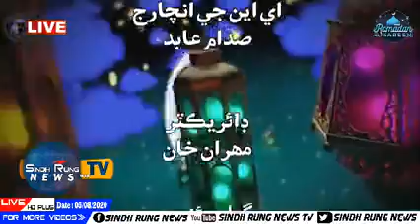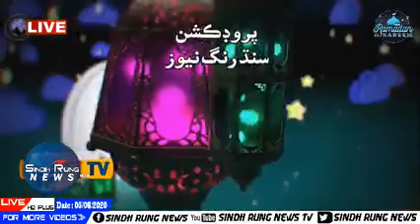Shan E Ramzan 05-08-2020 Sindh Rung News